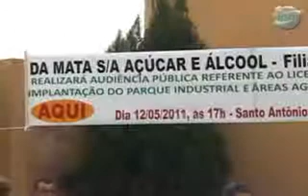13/05/2011 - Usina da Mata apresenta EIA/RIMA para sua segunda unidade